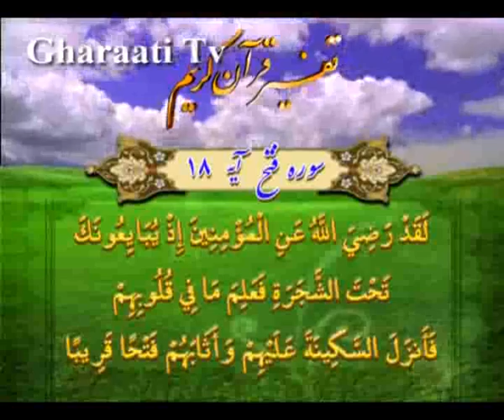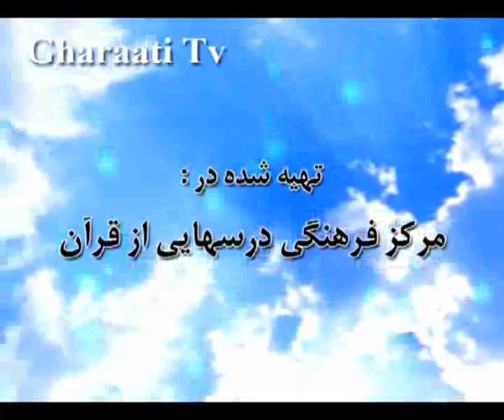قرائتي / تفسير آيه 18 و 19 سوره فتح، پاداش هاي خداوند به بيعت کنندگان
تفسير آيه 18 و 19 سوره فتح، بيعت مردم با پيامبر در صلح حديبيه
، پاداش هاي خداوند به بيعت کنندگان